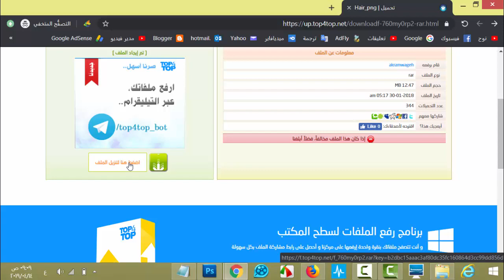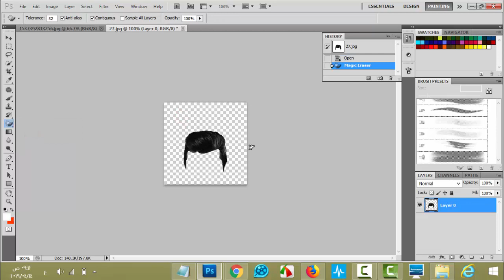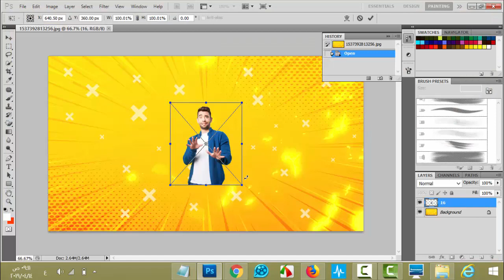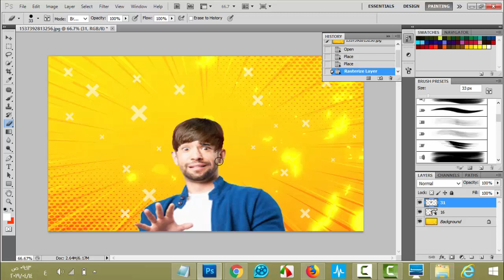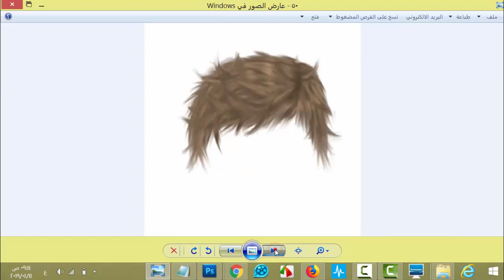تحميل مجموعة جديدة من افضل صور قصات شعر جاهزة و طريقة تركيبها بالفوتوشوب عدهن 70 قصات شعر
روابط احتياطي للفوتوشوب ان لم يعمل الاولى